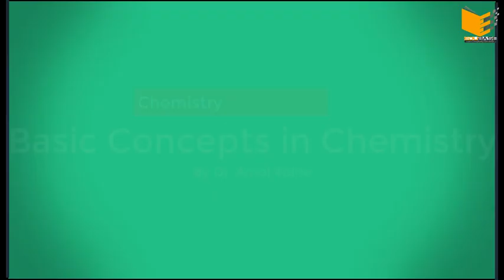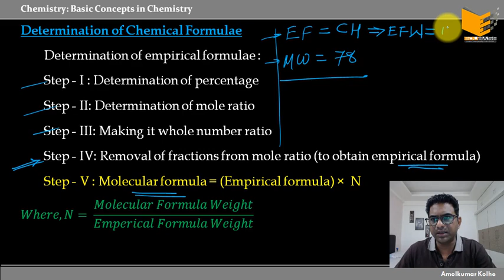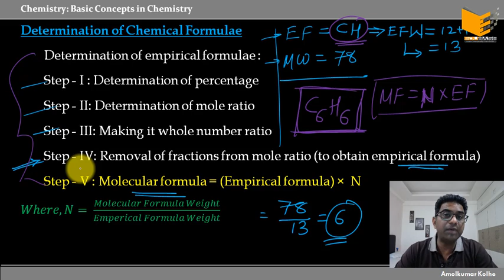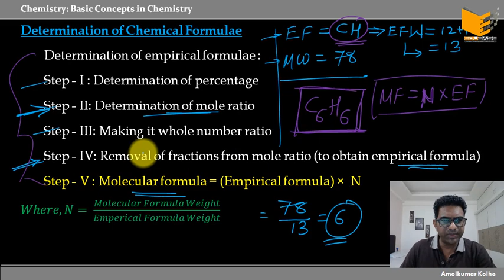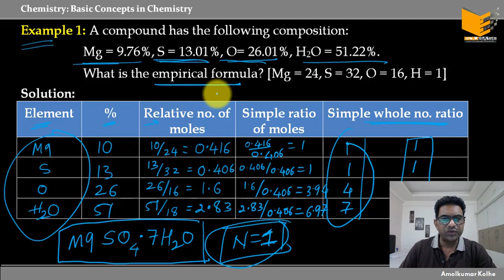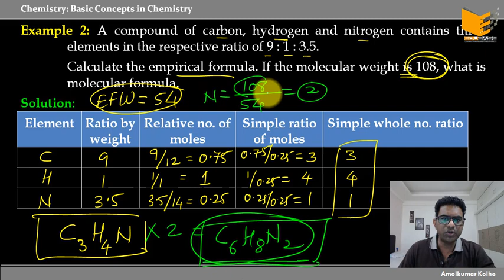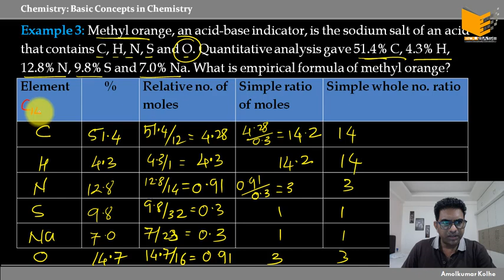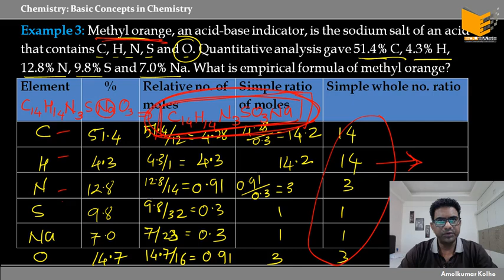23. Basic Concepts in Chemistry: Determining Molecular, Empirical formula from %age composition